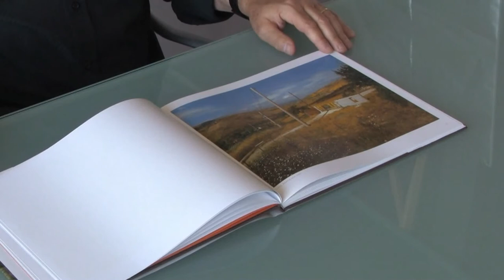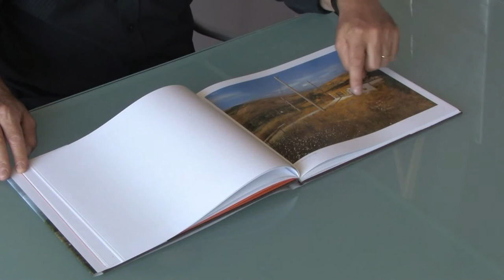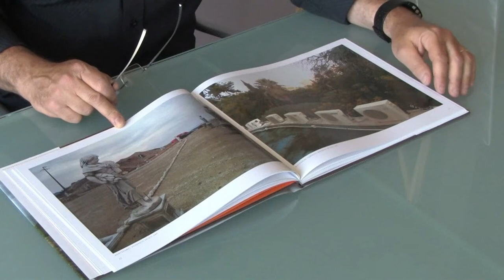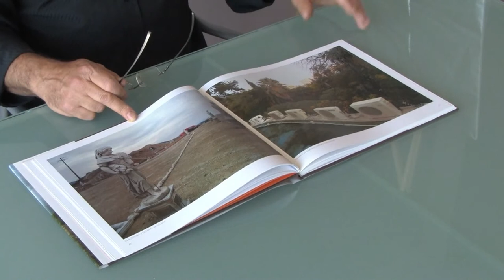Architecture of Resignation photographs from the Mezzogiorno pt. 2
International Photographer Jay Wolke discusses pages in his book; Architecture of Resignation; photographs from the Mezzogiorno.